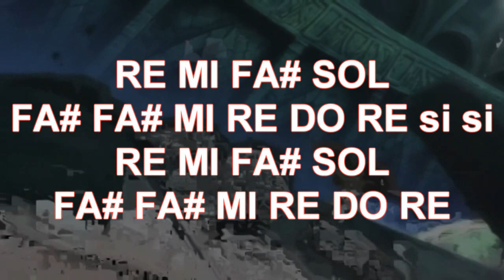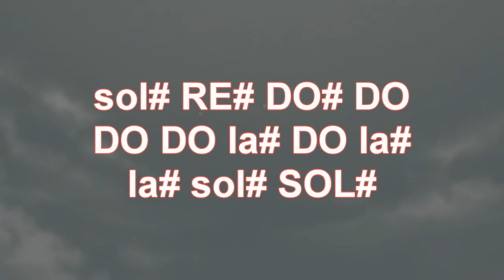Inori~You Raise Me Up~ - Romeo x Juliet Op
Notas del opening de Romeo x Juliet

•COSAS PARA NADA IMPORTANTES•

•Las notas mayúsculas son agudas, las minúsculas graves y las notas con este símbolo # son notas sostenidas. No debería decirlo pero ya hay muchos comentarios preguntando eso

•Las notas unidas con este símbolo ≥ forman un trino y se hacen tocando el grupo de notas de un solo soplido.

•En los videos pongo guiones - y puntos . muchos me han preguntado que significan y pues... su función es ordenar los grupos de notas y también sirven de pequeñas pausas entre cada nota, el guión es una pequeña pausa y el punto una pausa aún más pequeña que el guión.

•Las notas con este símbolo " significan que son sobreagudas.

•POR SI NO SABES TOCAR ALGUNA NOTA dale clic, sé que te va a encantar